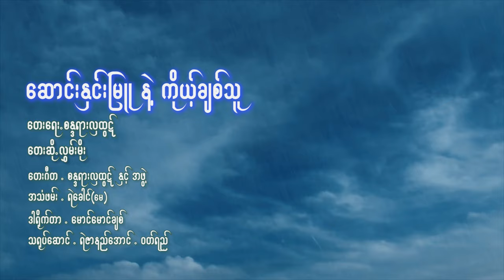လွှမ်းမိုး - ဆောင်းနှင်းမြူနဲ့ကိုယ့်ချစ်သူ [Official MV]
Song - Saung Hnin Myu Nae Koh Chit Thu (ဆောင်းနှင်းမြူနဲ့ကိုယ့်ချစ်သူ)
Artist - Hlwan Moe (လွှမ်းမိုး)
Composer - Sandayar Hla Htut
Band - Sandayar Hla Htut Nhit Group